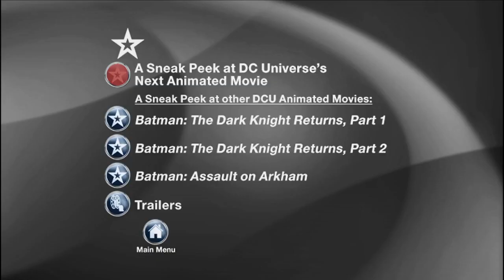Cierre DVD Batman y Harley Quinn 2017 (Argentina)